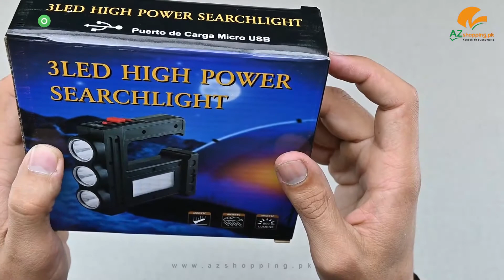Led Rechargeable Torch 3Led High Power Searchlight Super Bright Camping Light with 800 Lumens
Led Rechargeable Torch 3Led High Power Searchlight Super Bright Camping Light with Charging Cable USB Working Lamp Waterproof with 800 Lumens AZshopping.pk Review!